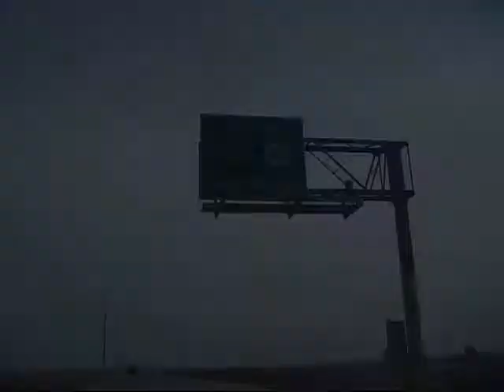SUPERior skatepark fun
nate blomquist max ronning skateboarding up in superior. windy but fun